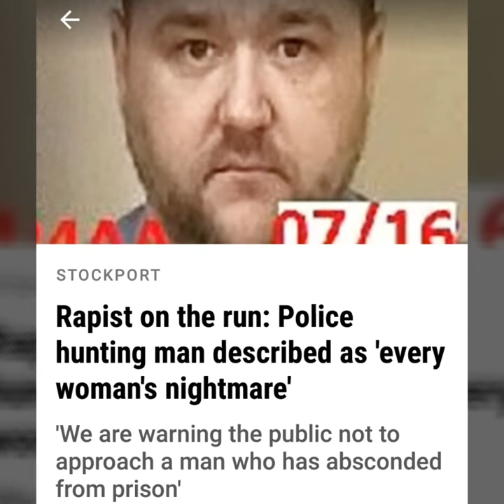Rapist on the run: Police hunting man described as 'every womans nightmare'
My rapist on the run: Police hunting man described as 'every woman's nightmare'